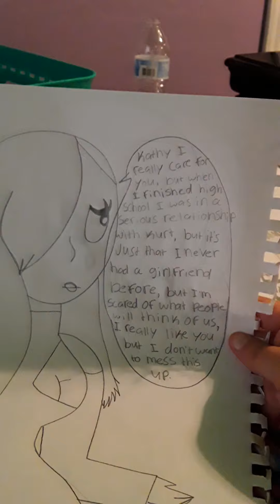Kathy Griffin comic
Bri and Kathy's couple name is "Bathy"!😁❤🇲🇺